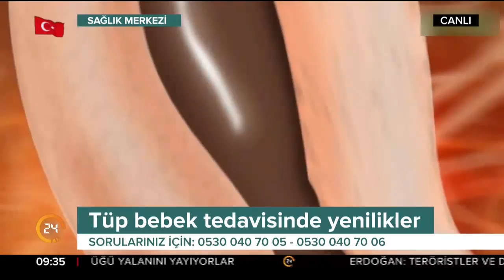Tüp bebek tedavisinde yenilikler neler?